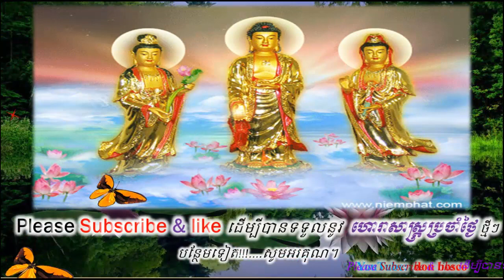ខែ​ក្រោយ​នេះ នឹង​មាន​រឿង​ល្អ កើត​លើ​ឆ្នាំ​ទាំង ៥ ជូត រោង មមី វក​ រកានេះ,donbosco horoscope